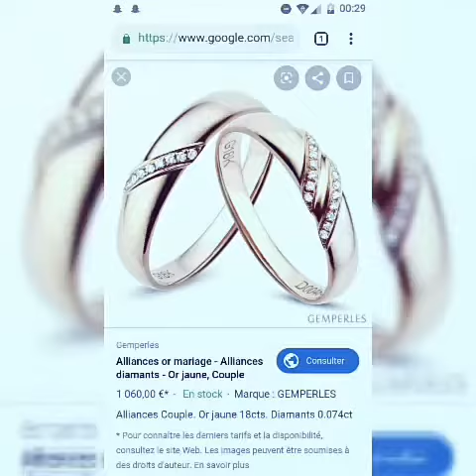Mon petit cœur mon petit papillon